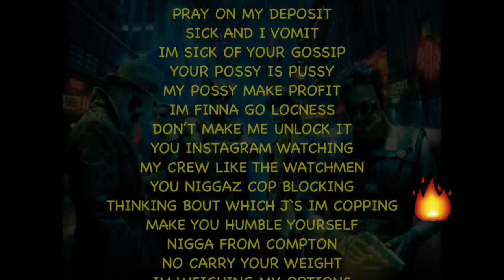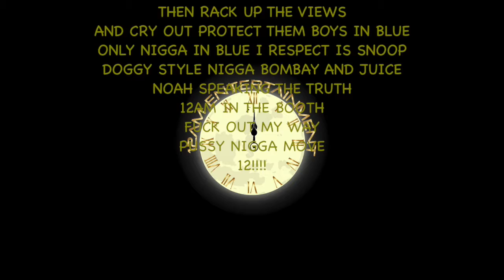12A.M. Noah Dakid GUMMO REMIX!!!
My new project After The Credits coming soon.
REAL BARS TILL THEN!!! 12AM SHIT

Follow my producer Kill Bill - Instagram @Nabilv  Snap: nvilla10